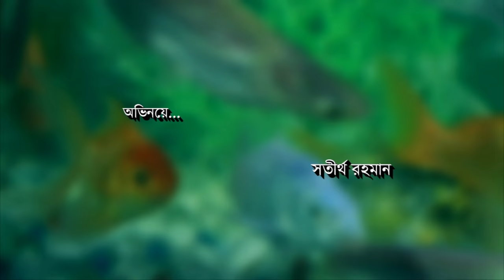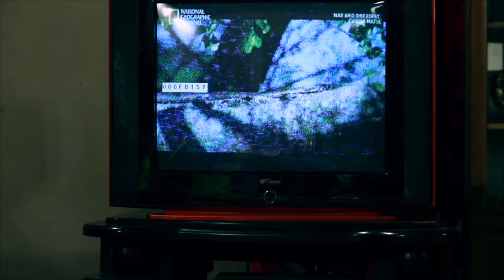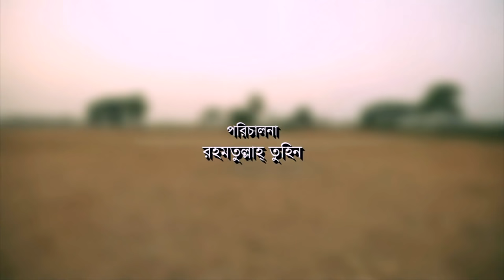Popular Bangla Natok I Muktijuddhovittik Natok : MUKTO I Chhonda Forida I Mou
This drama based on 1971 war. Its very related to our Muktijuddho or freedom.

director : Rahmatullah Tuhin
writer : Litu Shakawat
making year : 2016